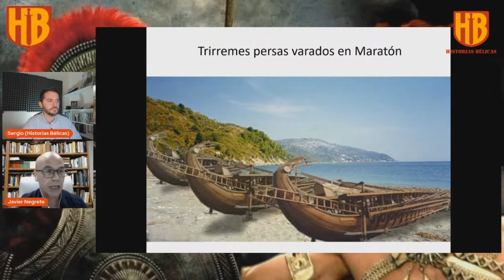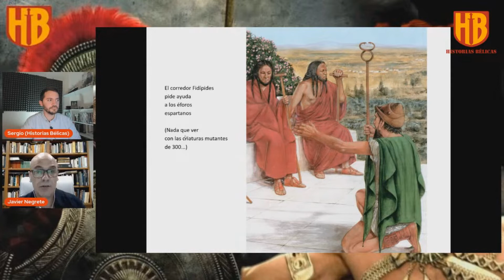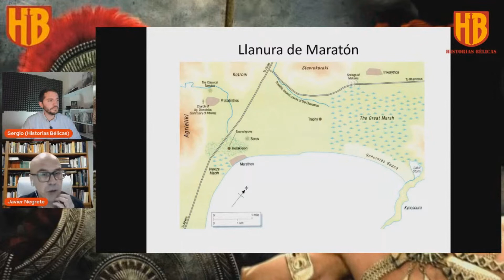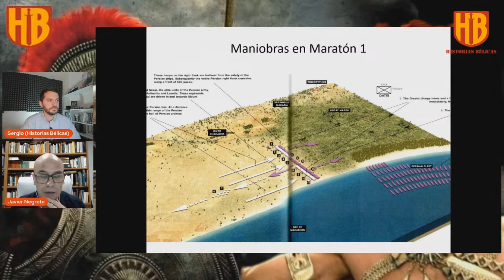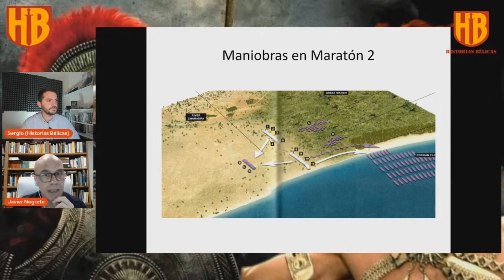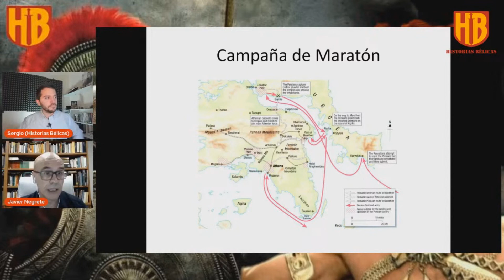La Batalla de Maratón 490 a .C | La Primera Invasión del Imperio Persa sobre Grecia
¿Cuánto de mito y de hito hay en la victoria de los atenienses junto a los plateos frente al ejército persa en la batalla de Maratón (490 a. C)? En este programa analizaremos la primera gran batalla de las Guerras Medicas.
Con Javier Negrete